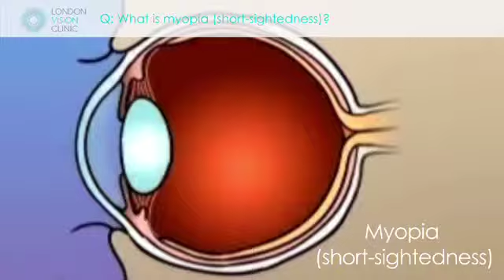What is myopia (short-sightedness)?